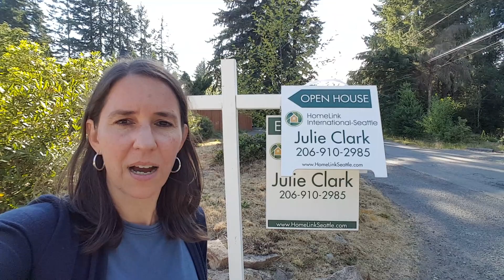How to work with sellers that are drivers.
Have you ever had a seller that's a driver, and didn't know what to do? You know, the one that tells you what his price is, and has you competing with everyone else in town? If so, this video is for you! In this video, Julie shows you the best way to deal with sellers that are drivers!